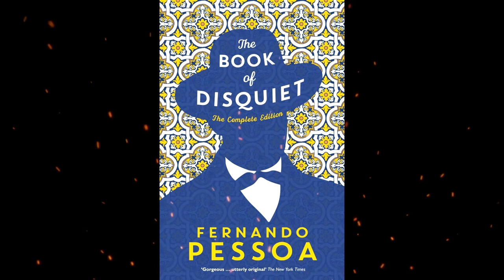Plot summary, “The Book of Disquiet” by Fernando Pessoa in 4 Minutes - Book Review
The Book of Disquiet is a journal by Portuguese author Fernando Pessoa. Published by his friends in 1961, it contains Pessoa’s reflections beginning in 1912 at the age of twenty-four as he anticipated World War I.